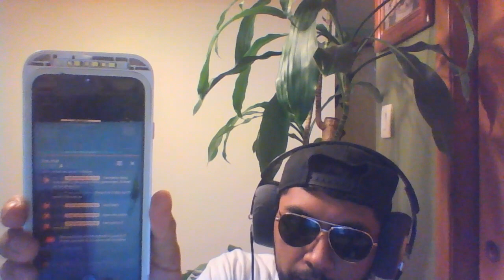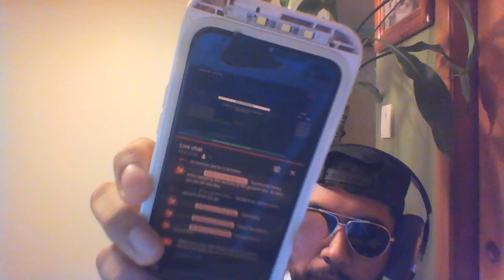of Connections @SONY / #@YouTube [Example:OnlineGamingCommunity USA/Abroad]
For those of you that have complete faith in this Country, you need to re-evaluate where you stand and realize that many politicians are ALSO taking an open PUBLIC stance to ensure protecting the PrivacyRights of all those involved.

The general civilian DOES not have ANY contractual agreement with the US Government therefore this presents a gray area in terms of connections, Government interceptions, and the right to Privacy within the contexts of the DigitalMediums pursuant to APPLICABLE LAW [Considering InternationalClauses.]

In this example I will be using one the most major mediums known to date, which is the OnlineGamingCommunity.
Over time, the standard of livestreaming has seen an increase overall, that said EVERY business with direct or indirect affiliation to these very mediums have their own set of PrivacyClauses as well as TermsOfUSe within the legal writings of our Nation - The USA.

ESPECIALLY once we get into InternationalLaw and ForeignPolicies.

I contacted @Ubisoft : Interceptions/DataBreaches while Playing a title Called TomClancysTheDivision just to bring awareness to this issue affecting not just the consumer/entrepreneur playing said game but the business itself. [IE: Ubisoft, EA, KONAMI, etc et al. ]

How exactly does this affect business interests?
The USA uses civilians and the [worldwide] gamers as proxies to intercept, divert, or connect through covert methods to the other side of the connection [IE: Fake Cell Towers to Trick you into giving 'them' DataClusters.].
This has been proven with the use of OpenSourceTechnologies as well as due to the many people that work in IT.
This does not ONLY affect the Privacy of the Gamers but extends toward another area of the platforms being used, abroad.
This is how the act of Espionage is used to gather intelligence on other Nations. That is quoted directly from the USA statutes themselves. [Look up the Federal, National and Local statues of your respective states / Countries.]

NOTES /
Interceptions still ongoing right now, DDoS attack on IP address [In the past SONY helped me figure out who was DDoS'ing ,me during competitive games] applying this same methodology to the Privacy aspect of Society and Games we can track the ways in which the USA does this while breaching the Rights of Citizens at home and abroad.

During a live-stream connection appears to be directly targeting device and devices in the entire area of this community in Chicago,Illinois.

As gamers from very diverse backgrounds it is important to understand where transparency and Privacy merge on a personal, individual and general level.

We ALL play games, but that does NOT give the USA any right to intercept the transmissions of those we join lobbies with, play with, and collaborate with.
This is especially important in the age of YouTubeCreators. Esepcially during COVID where many are out of employment and have no other means by which to make money other than to live stream ANYTHING.

Especially if they happen to be situated abroad; this presents a serious DataBreach problem at home as well as abroad / This is why there is a coalition of AntiEspionage gamers, communities, and civilians at large. [Even certain key politicians see the necessity for this to be addressed and to stop this from happening EVERYWHERE IN THE USA.]

To put this all in perspective:
IF the most basic levels of Privacy are breached through something so mundane/'basic' as gaming; imagine what the higher levels of Government are dealing with. [Case and point: RussianCollusion / ComeyTrial / FISAWarrants, etc et al; just to name a few instances of our UN-Democratic society.]

Many Senators are also becoming involved in this stand against Espionage versus our own People, Citizens, and Nation at large.

Illinois does not seem to be taking the same stance as other states, while we are democratic per se, this State DOES NOT represent the People and certainly fails to uphold the Law.

Notes: The InternationalSectors of Security are ALWAYS involved, that makes this priority number one.

I speak on behalf of ALL when I say "Espionage has no place in the USA."